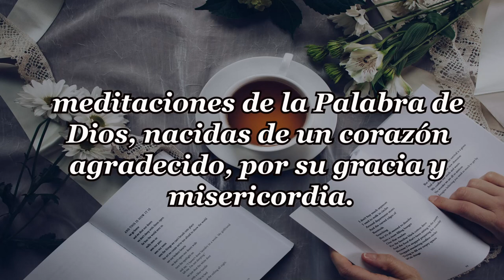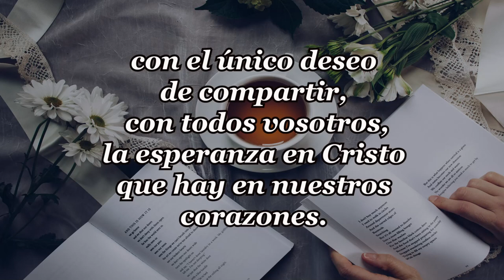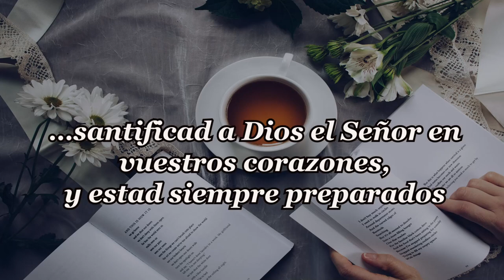197-LOS DEMAS Y YO